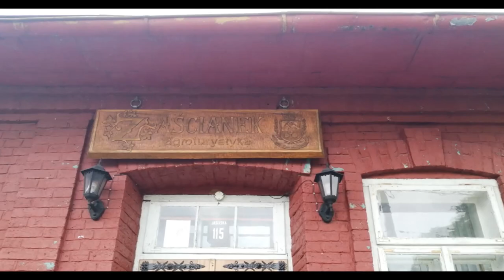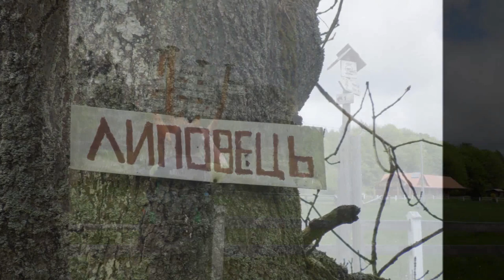Deszczowy Beskid Niski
Jaśliska - Lipowiec - cerkwie